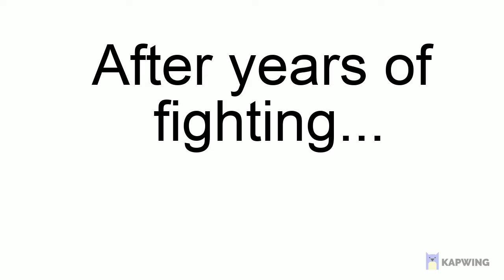final 62a8a9fe77b219009bf6ff2a 377736